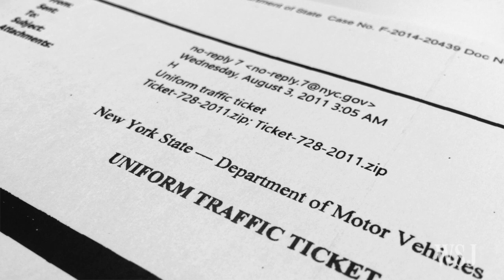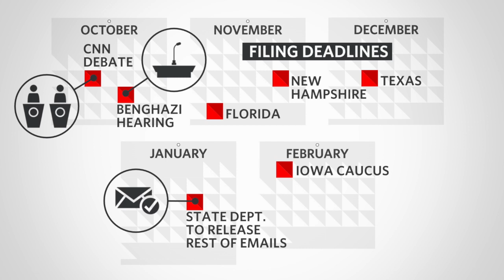Clinton's Email Controversy: More Potential Pitfalls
The email controversy weighing on Hillary Clinton's presidential campaign isn’t likely to go away anytime soon. What other key events lie ahead? WSJ’s Jason Bellini has TheShortAnswer. Photo: Getty